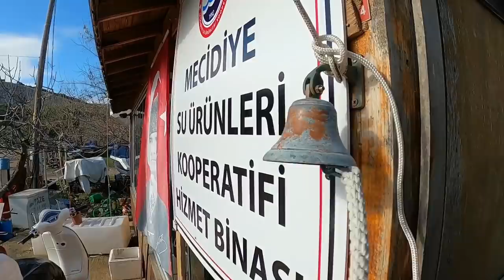Çoban kadir gürme oldu kahkahalar havada uçuştu#karavan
Sitcom TADINDA keyifli seyirler
Sosyal medyadan tanımadığım hiçbir kimse ile görüşmüyorum ilginize teşekkürler 🙏